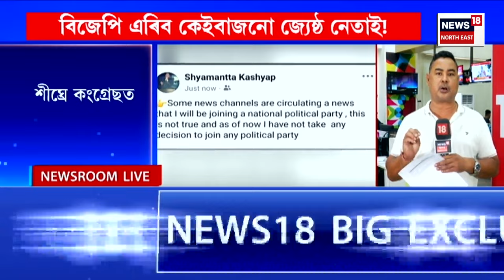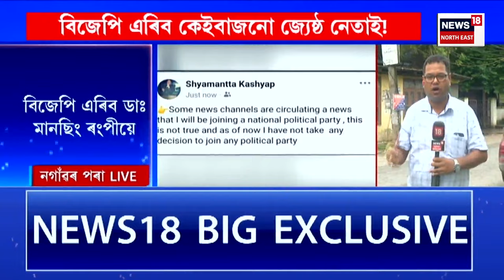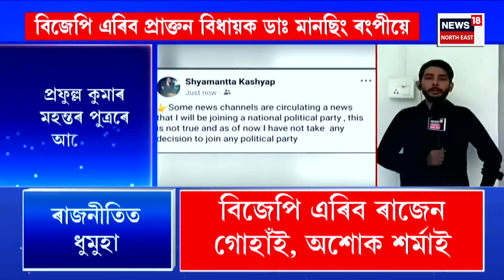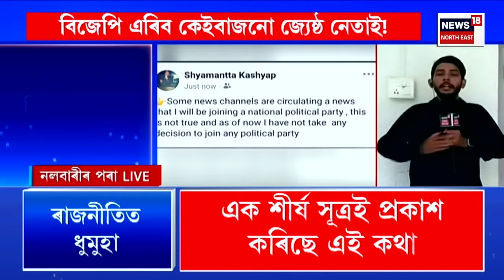Assamese News | দল ত্যাগ কৰিবলৈ সাজু কেইগৰাকীও জ্যেষ্ঠ বিজেপি নেতা | BJP Resign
Assamese News | দল ত্যাগ কৰিবলৈ সাজু কেইগৰাকীও জ্যেষ্ঠ বিজেপি নেতা |
0:00 Intro